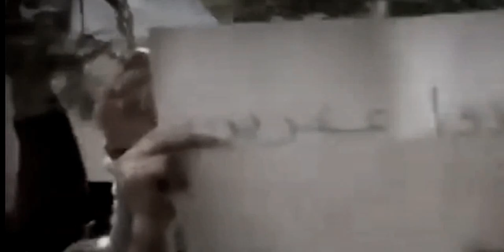sejarah suku Kurdi - riwayat bangsa tanpa negara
suku Bangsa Kurdi merupakan kelompok etnis terbesar keempat di Timur Tengah. Namun, suku Kurdi tidak memiliki negara bahkan statusnya diperdebatkan lantaran ditolak oleh negara-negara tersebut.